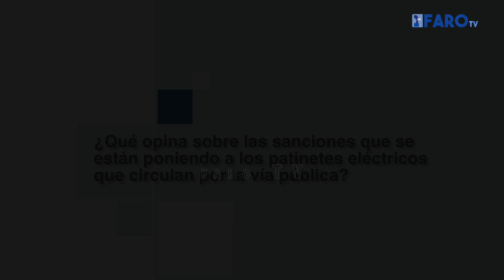Encuesta - ¿Qué opina sobre las sanciones hacia los patinetes que circulan por la vía pública?